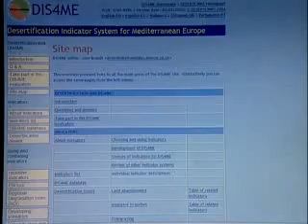Desert of Europe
for more information!Faced with the desertification that threatens Mediterranean Europe, researchers with Desertlink, a European Commission funded project, are trying to curb risk zones by studying certain exacerbating factors. Climatic upheaval and global warming will produce future droughts we need to begin preparing for now.
Low precipitation, erosion, urbanization, changes in agricultural methods or intensive farming... Mediterranean countries are facing a desertification process that translates into a degradation of cultivable land, pastures and forests, as well as a noticeable loss of biodiversity. At the same time, the threat of global warming and indicators of droughts to come are making the situation even more worrying. Geographers with Desertlink, a European Commission funded project, are drawing up assessments of land degradation in southern Europe, and providing other European countries with scenarios and farming models more adapted to each situation encountered.